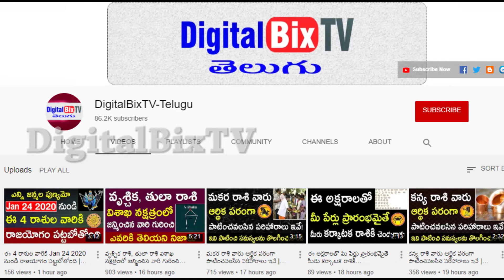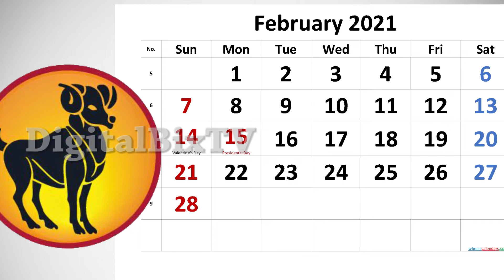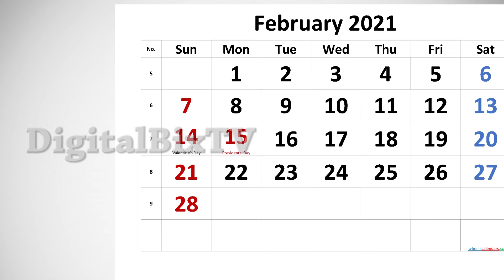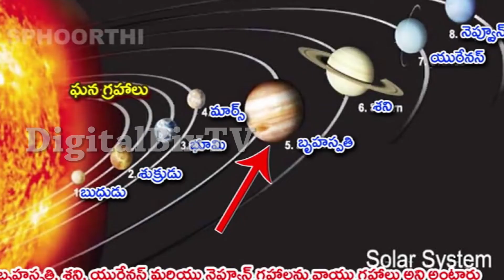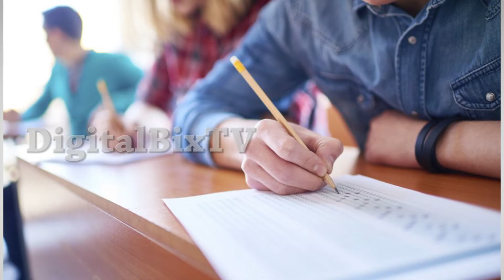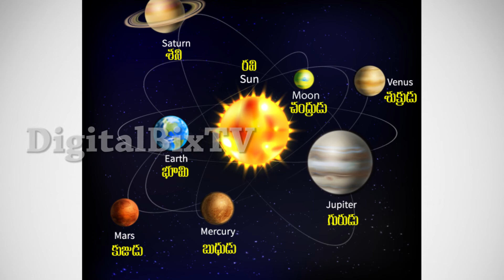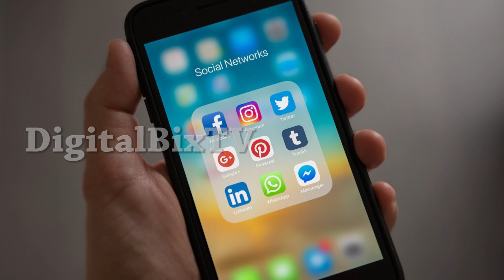2021 ఫిబ్రవరి మేష రాశి ఫలితాలు| Aries February Horoscope 2021 | Telugu Astrology | Mesha Rasi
2021 ఫిబ్రవరి మేష రాశి ఫలితాలు, Aries February Horoscope 2021, Telugu Astrology, Mesha Rasi